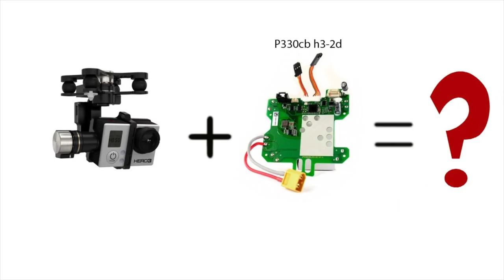P330cb H3-2D + Zenmuse H3-3D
DJI Phantom 1 with UPGRADE KIT + Zenmuse H3-3D
Connecting DJI Zenmuse H3-3D to P330cb h3-2d without external GCU & PMU.